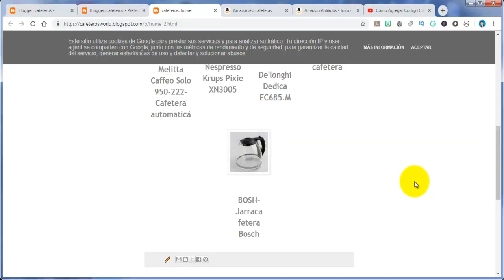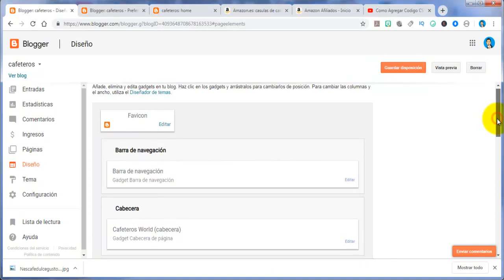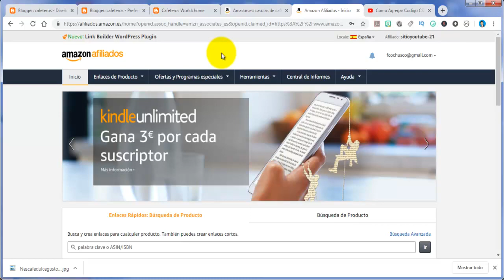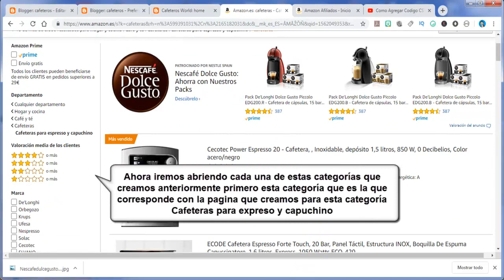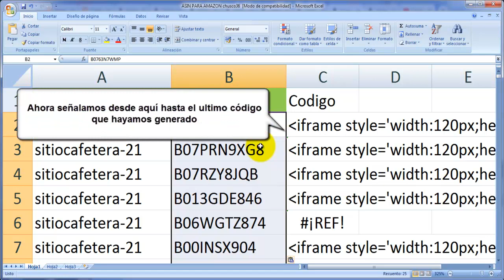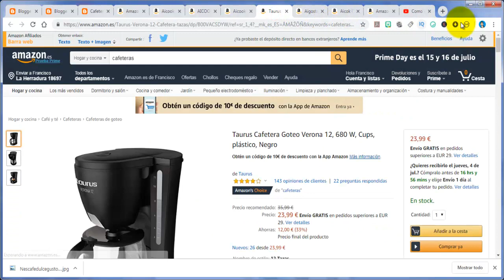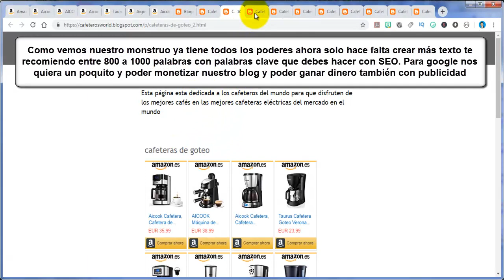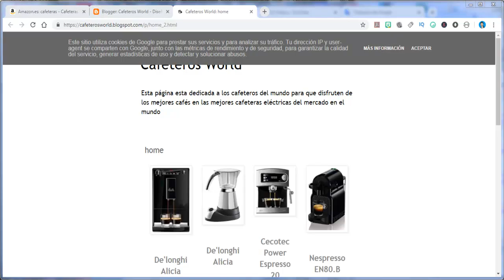Como CREAR una TIENDA online TSA en BLOGGER rápido cuarta parte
En este cuarto vidiotutorial aprenderemos como crear una Tienda TSA en blogger para después incluir los productos de Amazon una TIENDA online creando un TSA en BLOGGER de una forma fácil y sencilla  y gratis como no.

Capítulos más importantes de este video para acceder estos capítulos solo tienes que hacer clic en la zona azul de cada tiempo

00:00 Introducción
0047 Diseñar la pagina web Titulo y descripción de nuestro blog
02:40 Cambiar opciones de nuestro blog para que no se vean
04:20 Cambiar el pie de página del blog
05:44 Añadir los link para nuestro blog en Amazon
07:53 Copiar los codigos para el excel maestro
10:04 Pegar los codigos para el excel maestro
11:00 Pegar los códigos en nuestro blog
16:44 Hacer un favicon para nuestro blog

Aquí tienes el link para construir este TSA maestro

La extensión de Chrome

Pagina de mi TSA

Si quieres saber más como ganar más dinero en Youtube compra este curso:

GoTranscript

Pectory A.I.